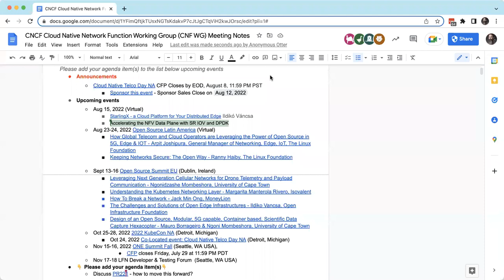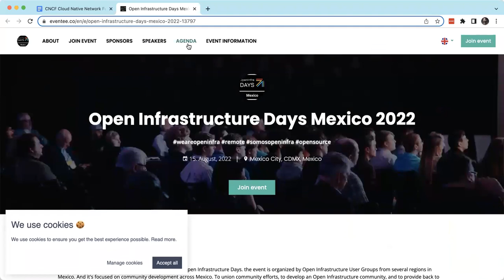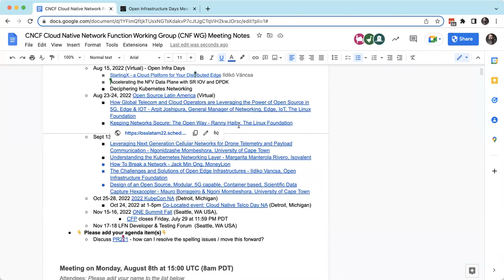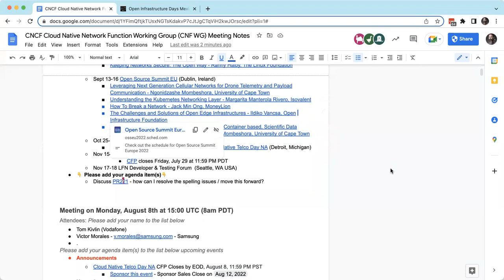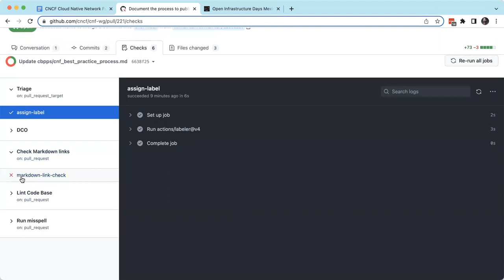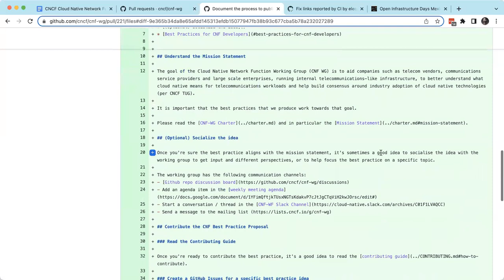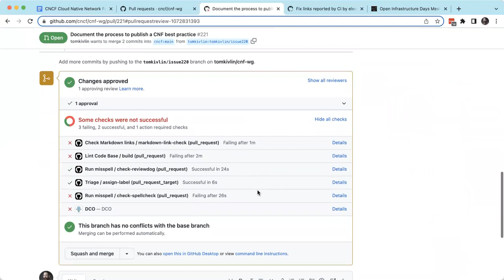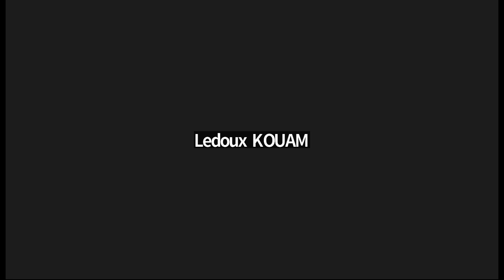CNCF CNF WG Meeting - 2022-08-15